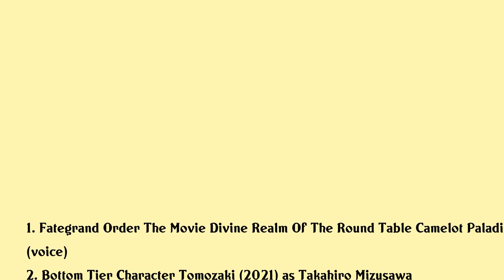Nobunaga Shimazaki Movies list Nobunaga Shimazaki| Filmography of Nobunaga Shimazaki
Nobunaga Shimazaki Full Movies List Filmography of Nobunaga Shimazaki

Latest movies of Nobunaga Shimazaki are:

1. Fategrand Order The Movie Divine Realm Of The Round Table Camelot Paladin Agateram
2. Bottom Tier Character Tomozaki
3. How To Enjoy This World Secret Story Film
4. Fategrand Order The Movie Divine Realm Of The Round Table Camelot Wandering Agateram
5. Happy Go Lucky Days
6. Love Be Loved Leave Be Left
7. Code Geass Lelouch Of The Resurrection
8. Crayon Shin Chan Honeymoon Hurricane The Lost Hiroshi
9. The Disastrous Life Of Saiki K
10. Free Take Your Marks
11. Free Timeless Medley The Bond
12. Free Timeless Medley The Promise
13. Blame
14. Trinity Seven Eternity Library Alchemic Girl
15. Fategrand Order Moonlightlostroom
16. Fategrand Order Moonlightlostroom
17. Fategrand Order Himuro No Tenchi 7 Nin No Saikyou Ijin Hen
18. Your Name
19. Assassination Classroom The Movie 365 Days
20. Fategrand Order First Order

Complete list of movies acted by Nobunaga Shimazaki are in this video.

Please Comment down your favorite movie of Nobunaga Shimazaki